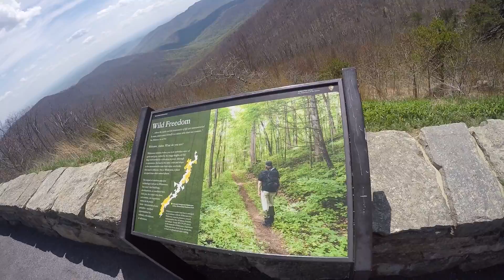Skyline Drive - North Side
Skyline Drive through shenandoah park - North Side with some views.

Recorded on GoPro Hero 4 Silver 1080p @ 60fps